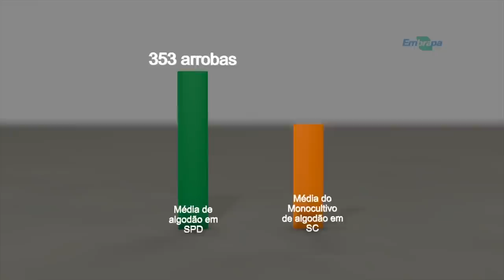Rio Grande Rural #971 23/07/17 3º bloco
- Plantas de cobertura aumentam produtividade do algodão 1
- Plantas de cobertura aumentam produtividade do algodão 2
- Preços